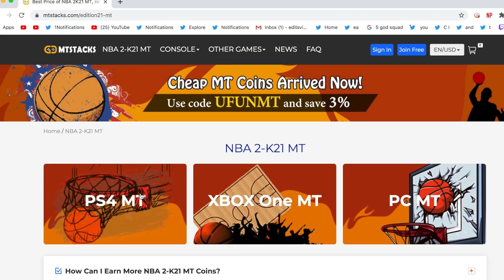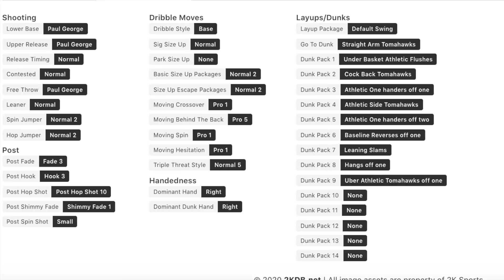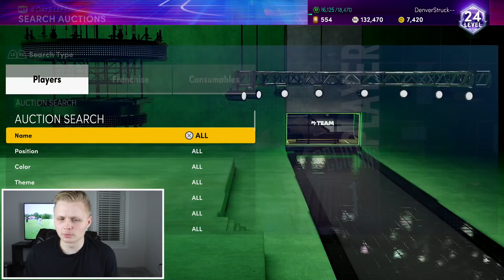How To Get PINK DIAMOND CAM REDDISH For *FREE* In NBA 2K21 MyTeam!! Take Advantage!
Ladies ladies ladies and gentlemen, DO NOT waste your money on VC. Guarantee yourself's MT to buy THAT god squad you ALWAYS WANTED!

My TikTok (MUST FOLLOW): DenverStruck